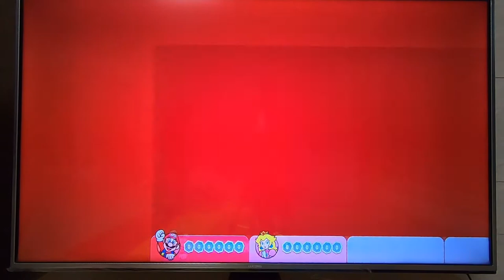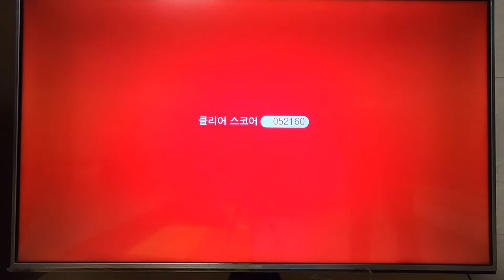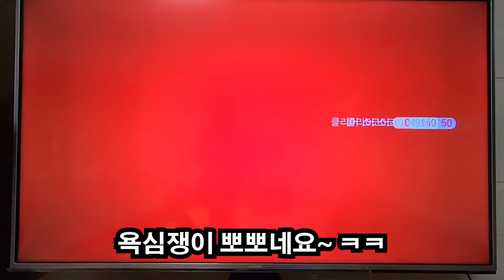[ 뽀뽀★뽀동TV 85화 ] 슈퍼마리오 '3D월드' 스테이지3! 거대한 뱀과의 사투~헤비스네이크! 난관을 헤쳐나가자~~~고!고!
뽀뽀와 뽀동이의 좌충우돌 '월드3' 편집 없는 돌직구 영상! 영상이 좀 길어요~
슈퍼마리오 세계를 감상 해 보세요~

World 3-1
   스노볼파크
World 3-2
   철망 애슬래틱
World 3-3
   유령 저택의 움직이는 바닥
World 3-키노피오
   키노피오대장과 이상한 호수
World 3-4
   러블리가든
World 3-A
   통행금지! 마귀
World 3-5
   토관 후미
World 3-6
   대시 레이싱
World 3-7
   이쪽저쪽 시소보드 골짜기
World 3-기차
   돌진! 킬러 익스프레스
World 3-ㅠ
   대결 헤비스네이크